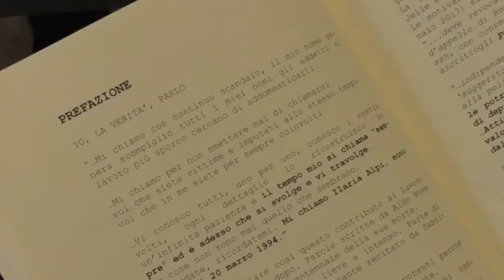Intervista a Serena Marotta, presentazione libro "Ciao Ibtisam. Il caso Ilaria Alpi"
Il libro inchiesta approfondisce la storia di Ilaria Alpi